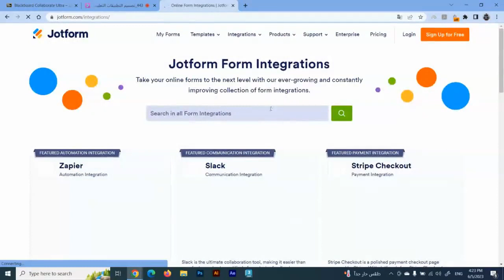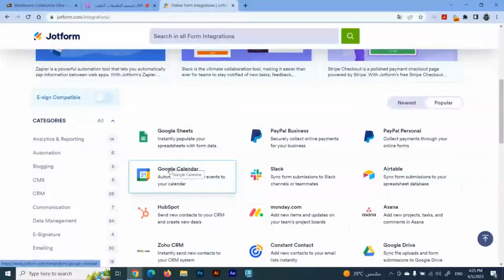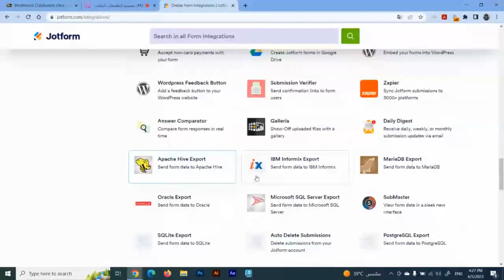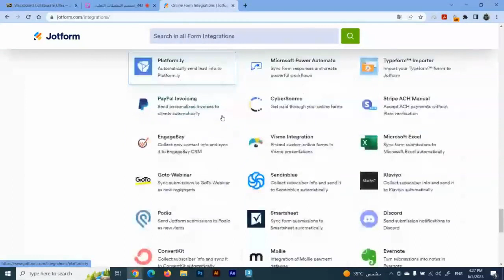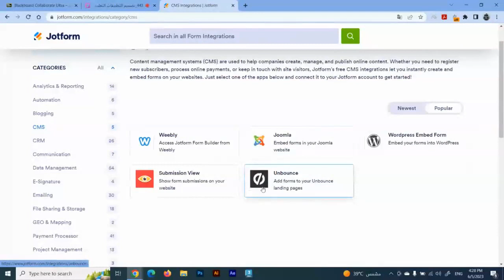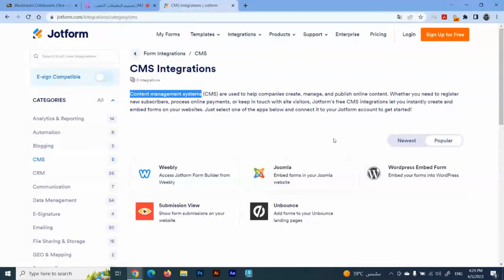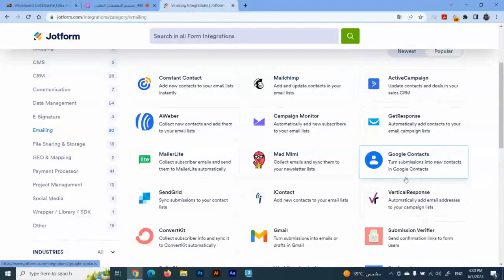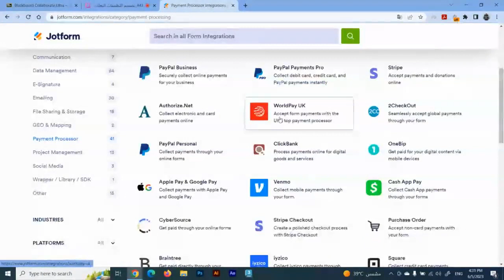تصميم التطبيقات التعليمية وإنتاجها على الهواتف الذكية المستوى المتقدم 443 اليوم الأول الجزء 03